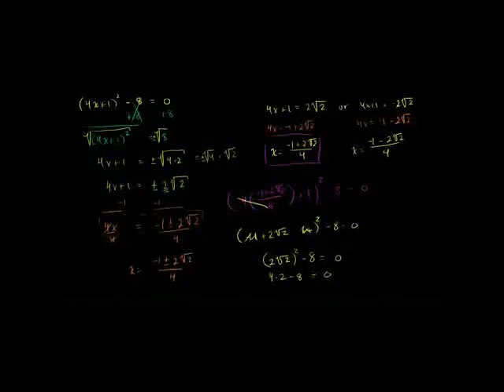Solving Quadratic Equations by Square Roots